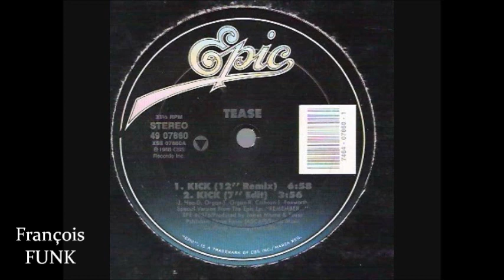Tease - Kick (1988)